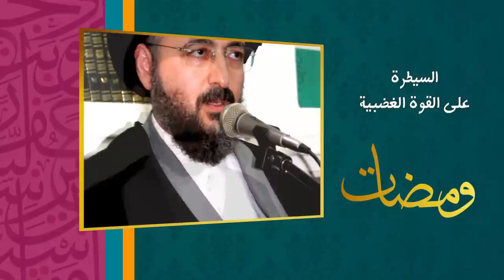ومضات (صوتية) - السيطرة على القوة الغضبية - آية الله الفقيه السيد محمد رضا الشيرازي رحمه الله